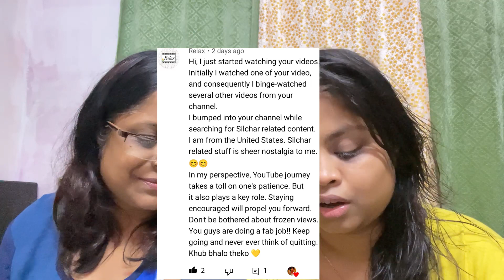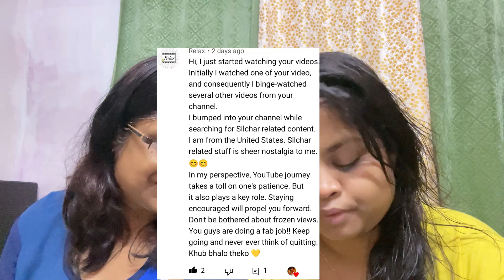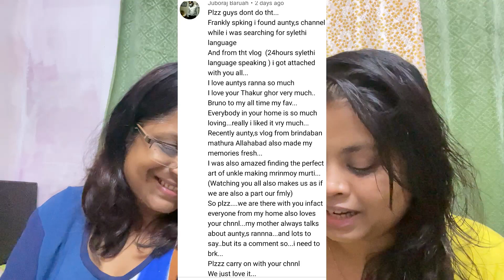Finally 10k🤩 OMG🙆‍♀️ | Deleting Channel or not ❓❓ | Replying all your comments | Dipa Mazumdar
if anyone new here then welcome to my channel, My Name is Dipa Mazumdar,I am from Assam, a housemaker, if you are new here, if you like watching my video then please like my videos and make sure to subscribe to my channel, and any suggestions are most welcome, I will definitely try to fix it.do comment below your suggestions...